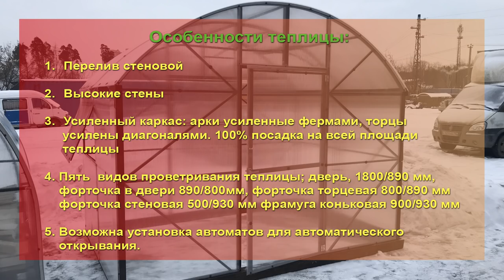Теплица, доведенная до совершенства. Обновлённая теплица « Павильон 3М NEW» 2019 года.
На старый Новый год мы сделали нашим покупателям подарок!
Теплица,  доведенная до совершенства!!!
Обновлённая теплица « Павильон 3М NEW» 2019 года.
● Особенности:
✅ Перелив стеновой
☝ Высокие стены
☝ Усиленный каркас:
Арки усиленные фермами, торцы усилены диагоналями.
✅ 100% посадка на всей площади
теплицы
❤️ Цвет по умолчанию всеми любимый шоколад!! RAL 8017!
☀️ Дверь с двойной ручкой, открывает сразу с двух сторон.
☀️ Фиксация двери на мощный крючок.
☀️ Нижний отлив, при установке на ленточный бетонный фундамент.
☝Пять 5️⃣!!!  видов проветривания теплицы:
1️⃣ дверь, 1800/890мм
2️⃣ форточка в двери 890/800мм
3️⃣ форточка торцевая 800/890мм
4️⃣ форточка стеновая 500/930мм
5️⃣ фрамуга коньковая 900/930
Возможно установка автоматов для автоматического открывания.

А зимой?
❄️❄️❄️ Боимся, что ее раздавит снегом? ❄️❄️❄️❄️
● Читаем дальше⬇️
Правильно, все просто- купить теплицу в Уральской Усадьбе,  капитальную теплицу с гарантией!!!
Немного о конструкции:

1️⃣ Каркас изготовлен из оцинкованной профильной трубы ( 20/40/1,2 и 20/20/1,5мм)  и полимерно Порошковая Покраска.
2️⃣ Арки в виде ферм.
3️⃣ Высота стен 1650мм и в коньке 2400мм.
4️⃣ Ширина 3000мм и до 6000мм.
5️⃣ Отверстия для сборки каркаса и крепления покрытия просверлены заранее.
6️⃣ Срок эксплуатации от 20 лет.
7️⃣ Гарантия по снеговой нагрузке 10 лет!

❤ Мы работаем для Вас с 2010 года
✅ Гарантия по снеговой нагрузке 10 лет,  до 550 кг/м2.
✅ Собственное производство, от сварки до покраски.
✅ Все наши конструкции  разработаны и спроектированы, так что выдерживают снеговые и ветровые нагрузки.
✅ Доставка транспортными компаниями в любой регион РФ и ближнего зарубежья.
✅ Срок службы конструкций  более 20 лет
*** Наш сайт: www. ural-usadba.ru
*** Выставка-продажа теплиц проходит по адресу:
 г. Екатеринбург,  ул. Климовская, 23
 г. Тюмень, ул. Коммунистическая 16А